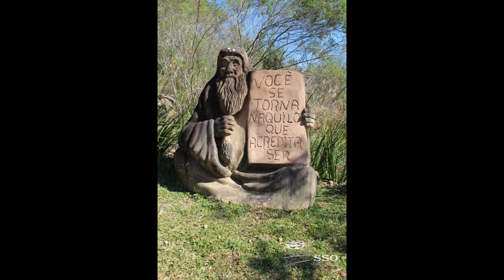Júlio de Castilhos - RS Jardim das Esculturas, belas imagens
ssovideoeimagem - O jardim das esculturas fica no Município de Júlio de Castilhos, distante 77 km de Santa Maria. Indo por Nova Palma, são aproximadamente 9 km de estrada de chão, em condições razoáveis, com subidas acentuadas. Neste trajeto é possível apreciar belas esculturas dispostas em pontos estratégicos, e também na entrada de algumas propriedades vizinhas, essas esculturas nos dão uma noção da beleza que veremos a seguir.
     As esculturas são feitas em pedra de arenito, pedra sabão ou madeira. Eu destaco a harmonia das esculturas,  e a preocupação que há com o meio ambiente, o jardim parece estar vivo, a perfeição dos detalhes, as expressões faciais, as proporções de tamanhos.
     A energia do ambiente convida para um relax. O local oferece trilhas em meio a mata nativa com atrativos tais como: ponte pênsil, gangorras rusticas, locais para descanso com redes artesanais confeccionadas com taquara, além das esculturas inseridas junto as trilhas.
     O jardim abre preferencialmente aos finais de semana e feriados.
Abraço a todos, obrigado pela visita ao nosso canal, lembro que é possível ver outros pontos turísticos, em nossa playlist: Turismo no Rio Grande do Sul sso videoeimagem